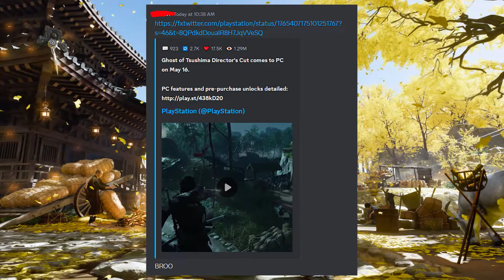PC PORT & A SEQUEL ARE COMING!? (Ghost of Tsushima Review in 4 Minutes)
✏️ I played Ghost of Tsushima long before I started doing game reviews on the channel, so I wanted to experiment with reviewing a game I played years ago while also addressing some of the recent rumors / leaks regarding the sequel.

You may have seen a trailer or review, but this playthrough will feature my impressions, reactions, and commentary throughout the full game including the ending! If you're a fan of Ghost of Tsushima, then let's play Ghost of Tsushima!

👕 MY STORE 👕
Like what I'm wearing in the video?